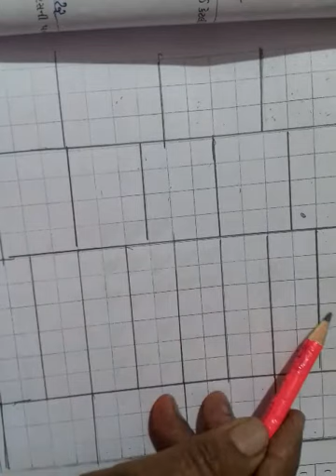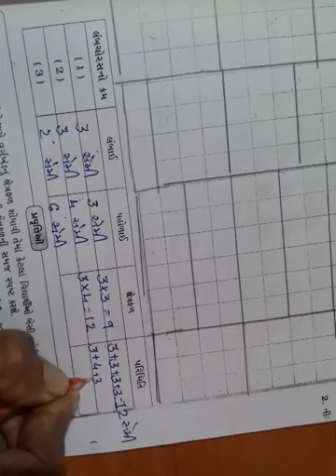ધોરણ 5 ગણિત તારીખ 20 /01 /22